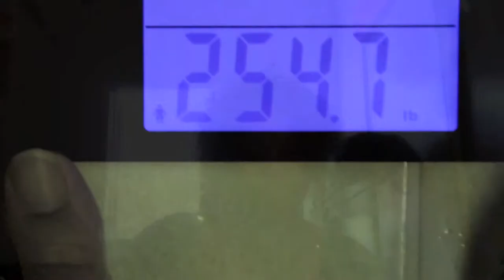Watch Me Shrink Week 1